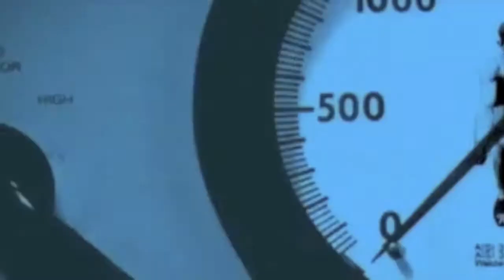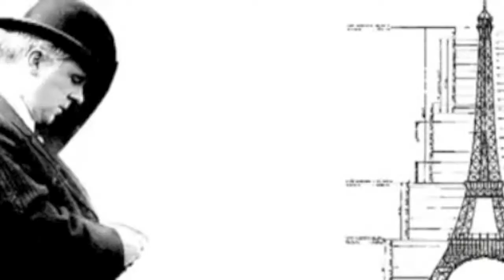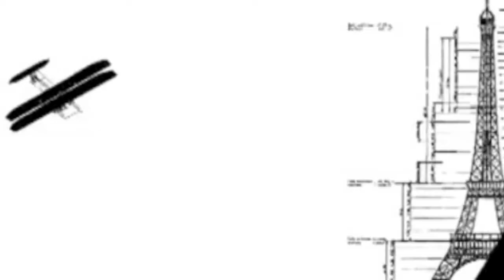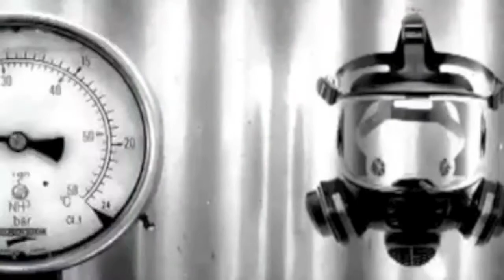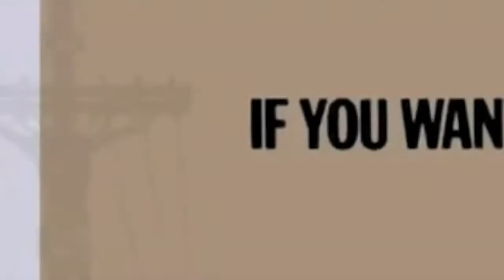metrONomes - the c.ALL (Original Mix)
the c.ALL  is dedicated to the days of economical madness we all passing through. We have to relieve our minds and soles from these slavery. Re-born your inside and bring it out...